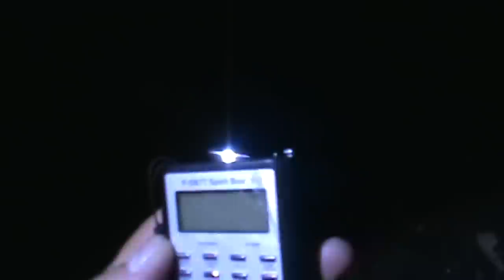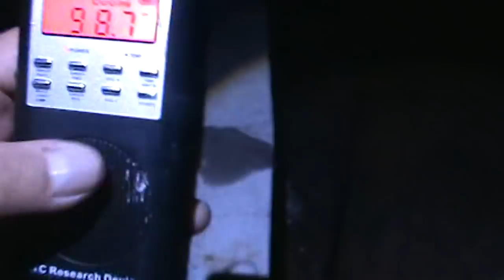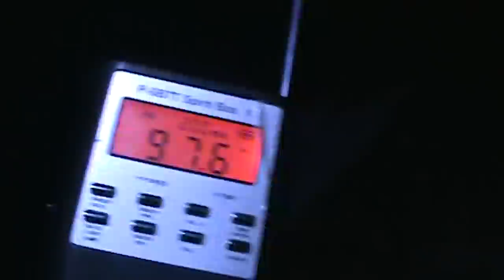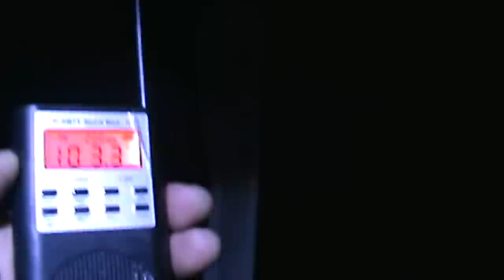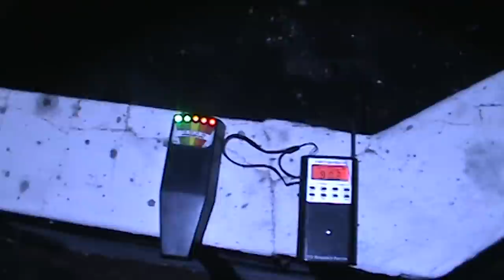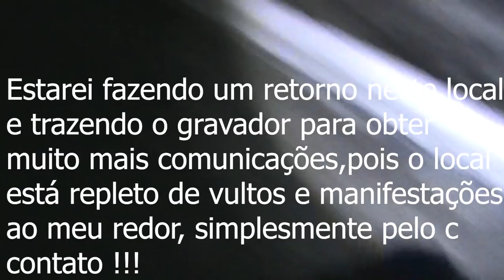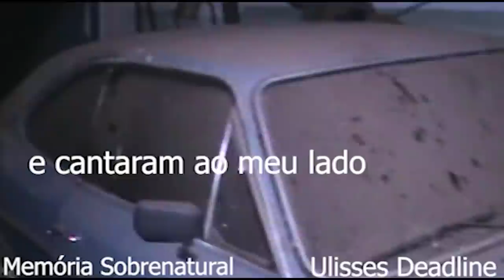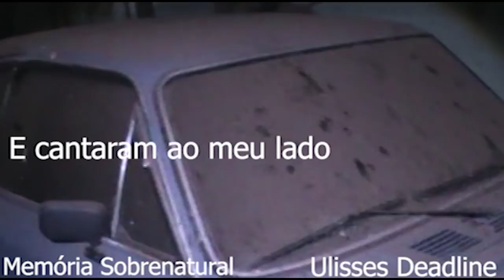Memória Sobrenatural : Entre os Mortos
O vento soprava aos galhos secos nuvens que marcavam esta noite obscura  e neste lugar meus passos percorreram aos ruidos de um spirit Box